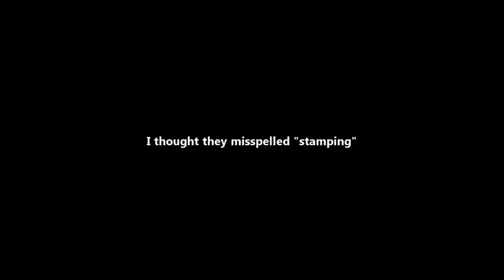HIGHLIGHTS: Let's Play Pokemon FireRed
I knew naming my rival "Giggles" was a good idea. It's not like he cropped up in the game all that often.

Special thanks to Orpheolus for listing highlights all the way through the series, made it a lot easier to make this video!